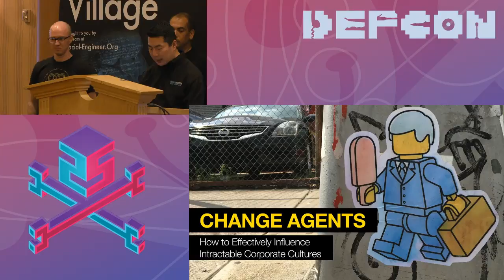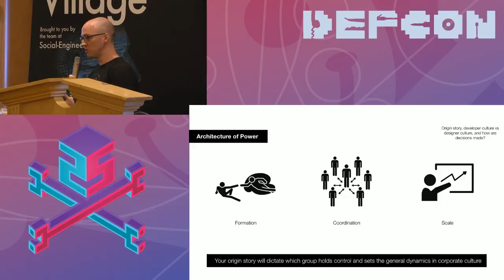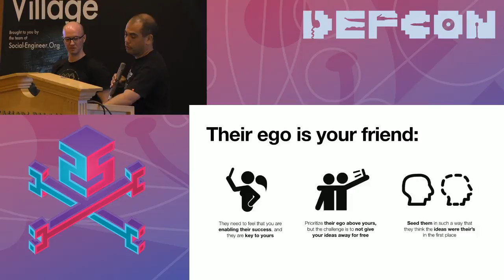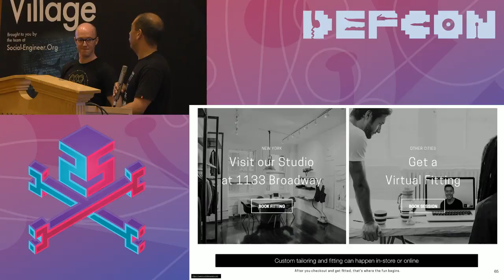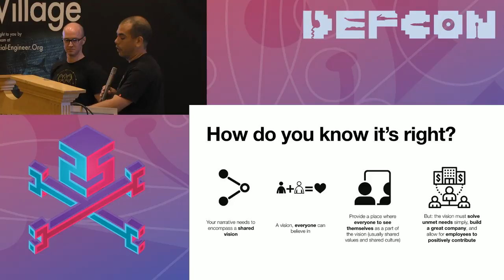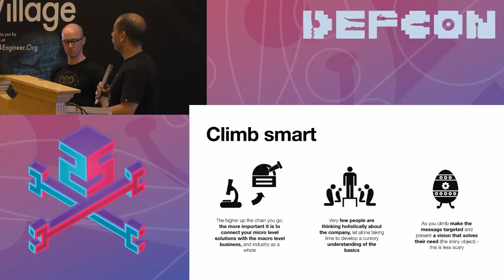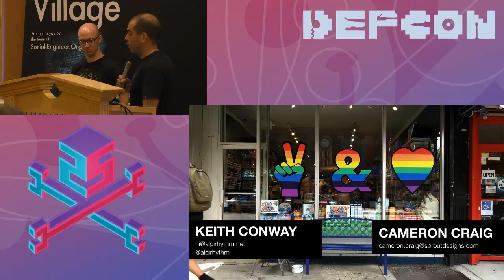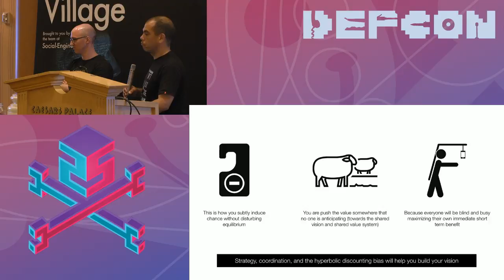DEF CON 25 SE Village - Keith Conway, Cameron Craig - Change Agents How to Affect Corp. Culture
It’s no secret that trying to change corporate culture is hard. This is primarily due to the fact that large corporations are complex systems and fundamentally averse to change. This reluctance is rooted in a systematic misalignment of shared vision, shared values, and shared culture within the organization. This talk defines a new method of business transformation by illustrating how to effectively influence corporate cultures towards collective action. To achieve that end, we outline an iterative framework along three main vectors: assess the people and environment, craft a narrative, then utilize timing to deliver your message for maximum impact. If you have ever been frustrated by a lack of political will within your own organization, come and join us. You will learn how to become a change agent yourself, how to create other change agents, then finally how to transform your corporation into a change agent.